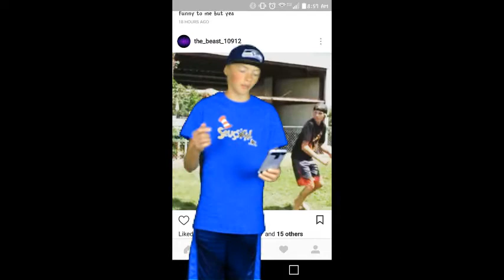Old Man Story